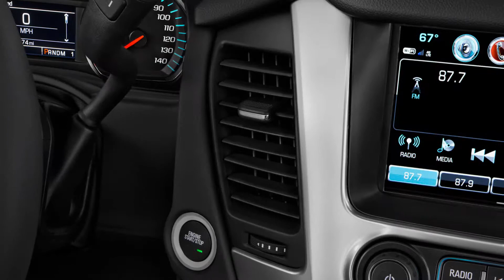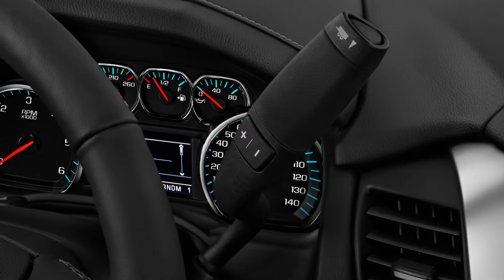2019 Chevrolet Tahoe Premier SUV Video Review - izmocars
2019 Chevrolet Tahoe Premier SUV has flex-fuel (FFV) type engine with 6-speed shiftable automatic transmission. The new Tahoe premier comes with 7 seating capacity and 26.0 gal. fuel tank capacity. It has all the basic safety controls like: 4-Wheel ABS, Engine Immobilizer, Child Seat Anchors, Stability Control, Remote Anti-Theft Alarm System, Traction Control and more. The In-Car entertainment of the chevy Tahoe Premier SUV has 3 Months Of Provided Satellite Radio Service, Satellite Radio W/Real Time Traffic Satellite Radio, etc.

Check out 2019 Chevrolet Tahoe Premier SUV Video Review, Test Drive, Photos, Reviews, specs, prices, Configuration, performance and compare with similar cars.